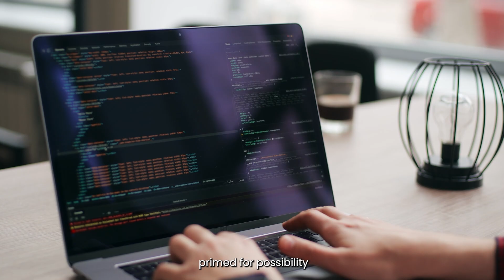CentOS 7 reaching end of life? Not on our watch!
Explore how SUSE is revolutionizing enterprise Linux support for distributions nearing end-of-life, such as CentOS 7. Discover SUSE's unique approach to extending lifecycles without migration, backed by over three decades of open-source expertise. Learn about transforming your Linux environment into a hub for innovation and ensuring your enterprise Linux aligns with your future business roadmap. Essential for technologists and businesses seeking robust, uninterrupted support and a future-proof strategy.